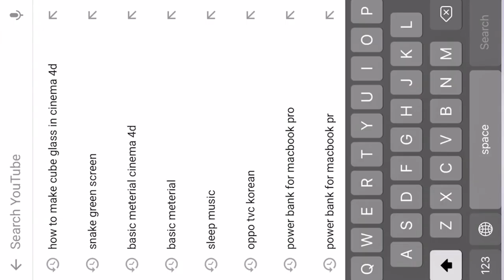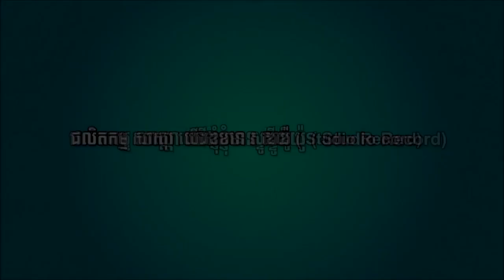ចង់ញ៉ាំមីហិរ | ច្រៀងដោយ | សួន ចាន់ថុន ( Sasda បទស្នាដៃកូនខ្មែរ 2018 )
ចង់ញ៉ាំមីហិរ
និពន្ធទំនុកច្រៀងដោយ - J- pok
និពន្ធបទភ្លេងថ្មីដោយ - J- pok
ច្រៀងដោយ - សួន ចាន់ថុន
ផលិតកម្ម សាស្តា យើងខ្ញុំមានៈ ស្ទូឌីយ៉ូ ( Studio Record )
ក្នុងមួយបទតម្លៃត្រឹមតែ 9$ ប៉ុណ្ណោះ
ទំនាក់ទំនងទូរស័ព្ទលេខ - 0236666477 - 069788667 – 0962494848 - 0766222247